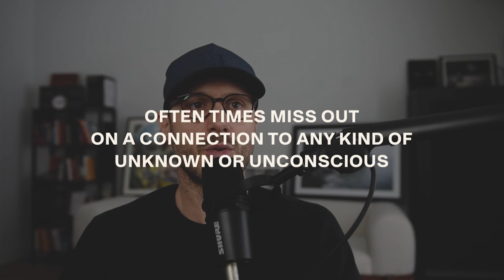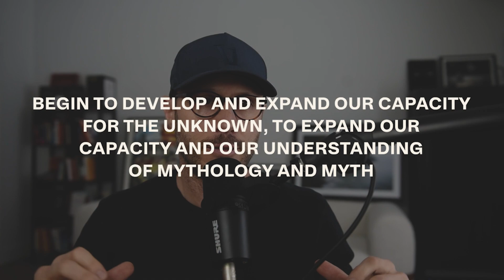The Importance Of Myth In Personal Development, Growth, and Healing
One of biggest traps in anyone's healing journey is the idea that it's linear and rational. Yes, you need tactics and plans, but if you go in thinking of healing like an exact structure, you're not gonna have a good time.